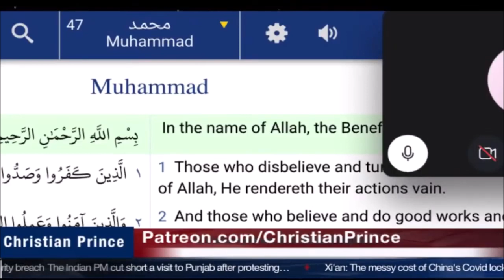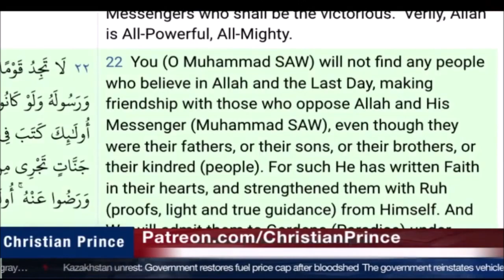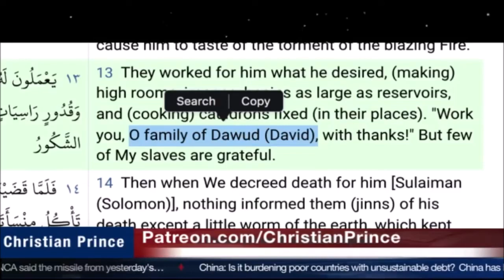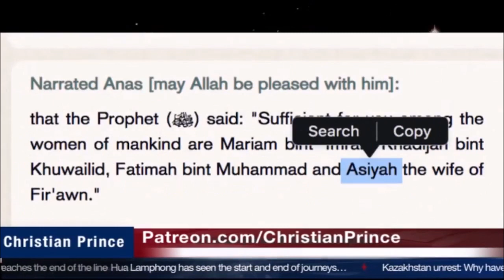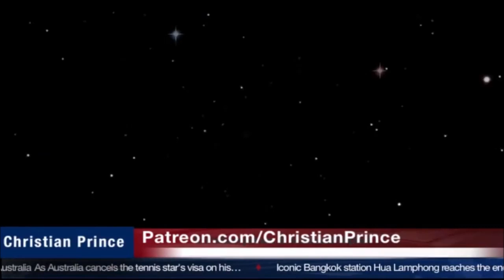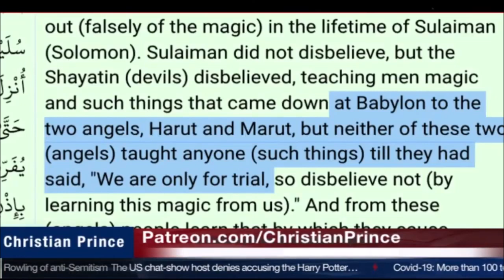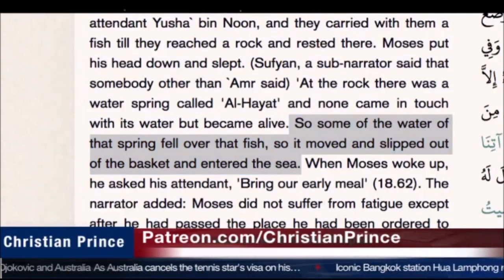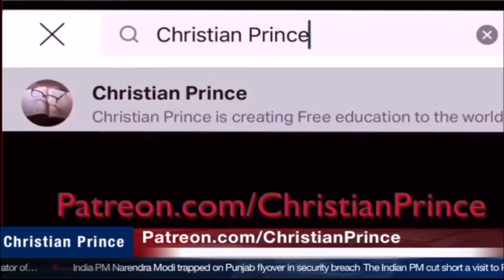Christian Prince Re-Runs: Offering Their Wives to Others Part Two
This is part two of the Offering Wives video.  Here CP branches out to discuss Islamic belief and some errors in the Islamic texts.  He also responds to points from callers.  Some very different considerations explored here.